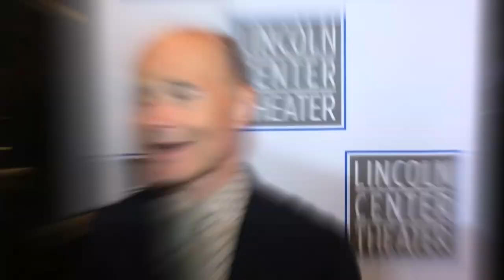Inside JUNK's Priceless Opening Night on Broadway!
From BroadwayWorld's Archive: Lincoln Center Theater presents Junk, a new play by Ayad Akhtar, directed by Doug Hughes, which just opened last night, November 2, at the Vivian Beaumont Theater (150 West 65 Street). BroadwayWorld was on hand for the special night and we're taking you straight to all of the action below!